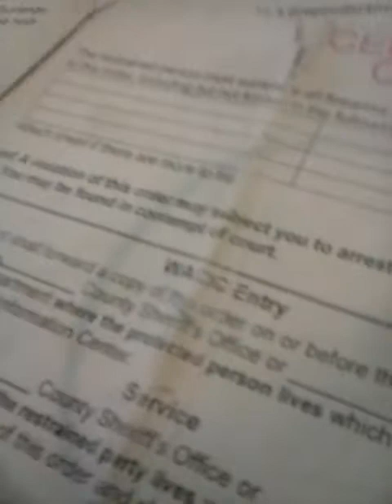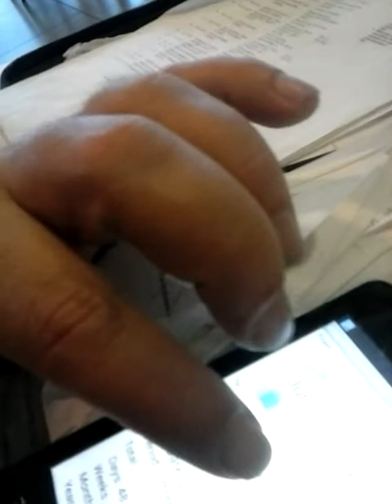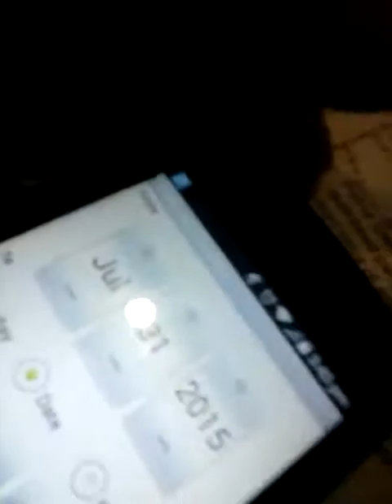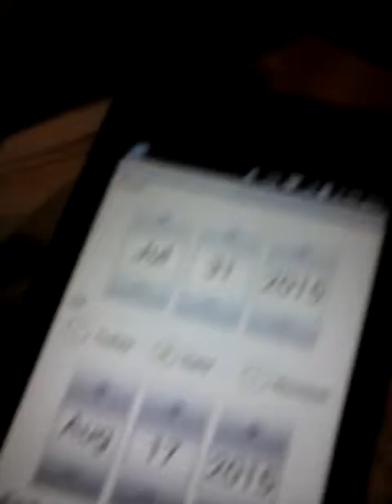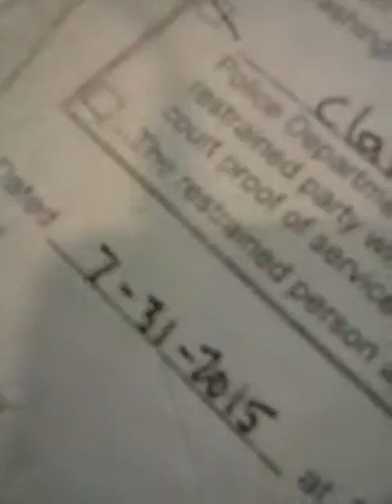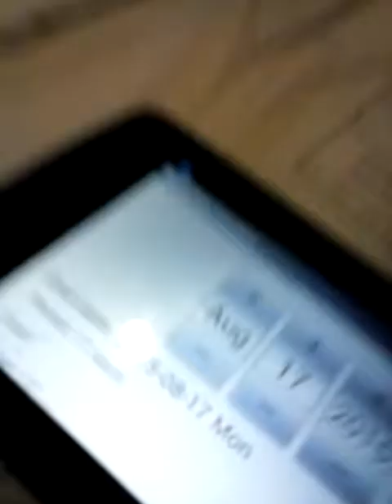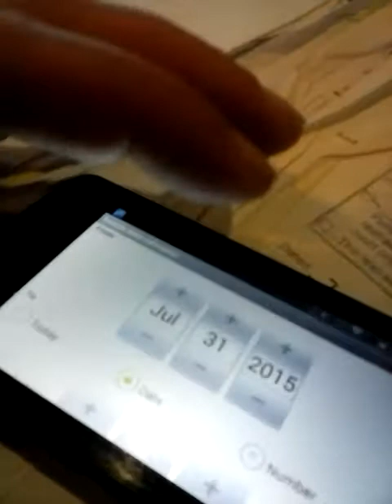December 27, 2018